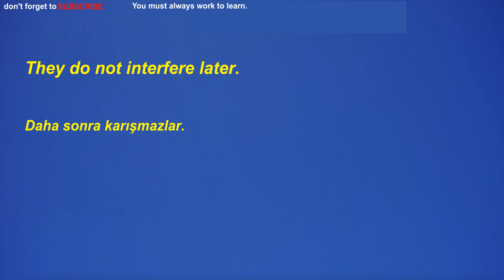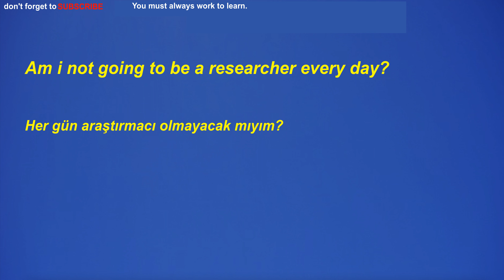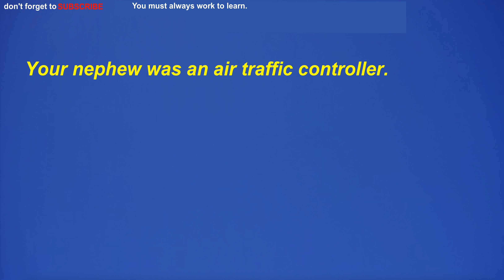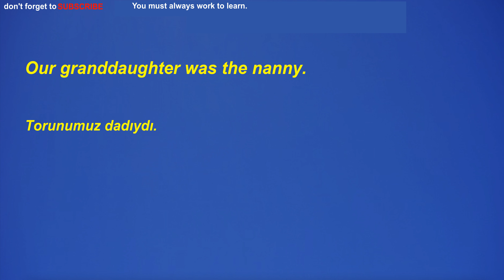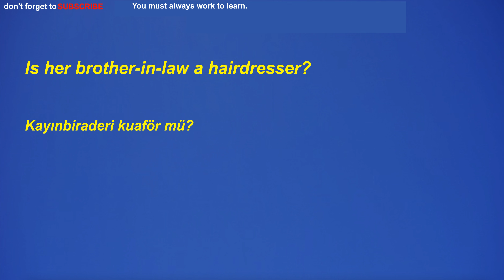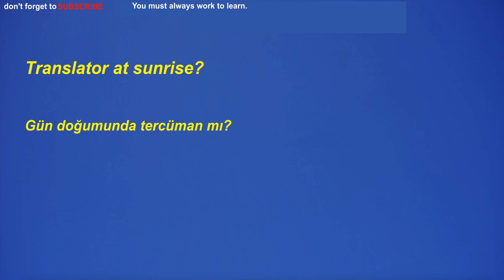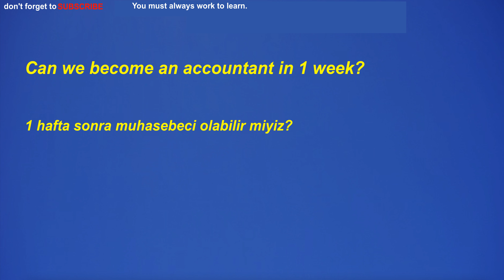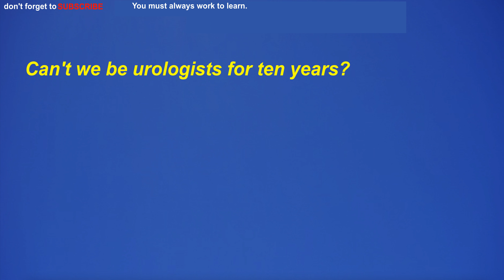Türkçe-İngilizce, İngilizce öğrenmek için modal, yardımcı fiil kullanımı dinleme çalışması